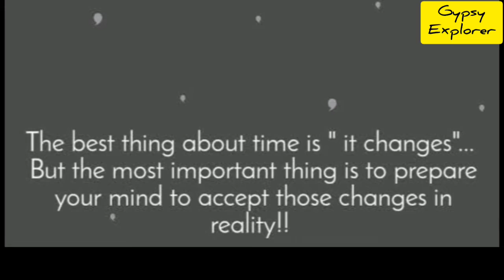Harnaaz Kaur Sandhu की life से हमको जे lesson सीखना चाहिए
India's Harnaaz Sandhu Brings Home Miss Universe Crown After 21 Years

Ms Sandhu represented India today at the 70th Miss Universe 2021, held in Eilat, Israel.

The 21-year-old from Punjab claimed the crown edging out Paraguay's Nadia Ferreira and South Africa's Lalela Mswane.